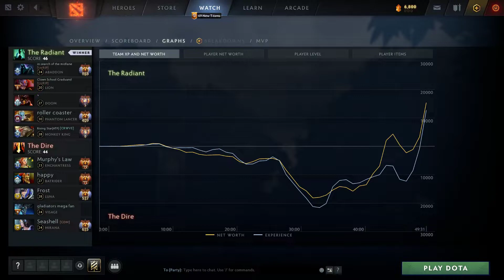Abed practicing Doom Refresher offlane ft nice carry PL | Giveaway | Dota 2 Pro Gameplay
Chapters:
0:10 Arcana give away
0:18 Match highlight & Laning
3:44 Main highlights